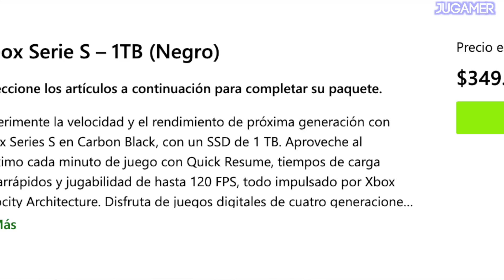¿CUÁL XBOX SERIES S COMPRAR ? Relación necesidad - inversión 🎮😮 || Jugamer